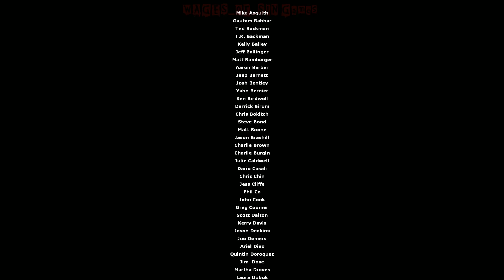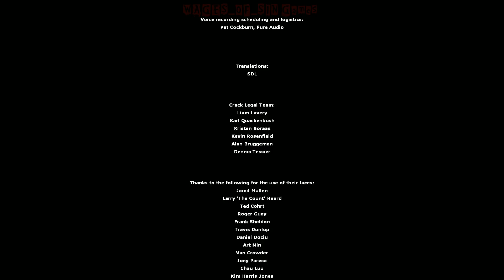Half-Life 2: Episode One [EP-10] - хеппи энд, а может и нет